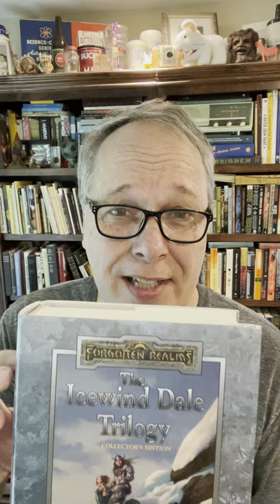BOLO Book Alert- Don't Forget the Forgotten Realms!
Here is a great fiction book and series to be on the look out for!  Enjoy!

For Personal Books and Travel:
Audio Books (hard to beat for the road)

Book Selling:
Box Trimmer/Reducer (great to save on packaging)

Boxes:  here are the boxes I use the most.  Prices can swing dramatically from week to week.  Be sure to check out Amazon vs. Ebay for the best price.  I always try to order in quantity of 100.  I like to get boxes for less than 70 cents each (shipped), but it is getting harder and harder to do.
10”x10”x1” Easy Fold Box
12.5” x 12.5” Multi Depth Box
12”x9” Multi Depth Box
10x8x3” Corrugated box
12x9x3” Corrugated box